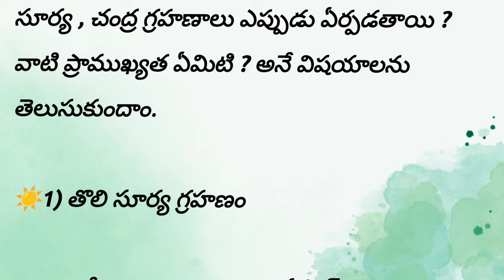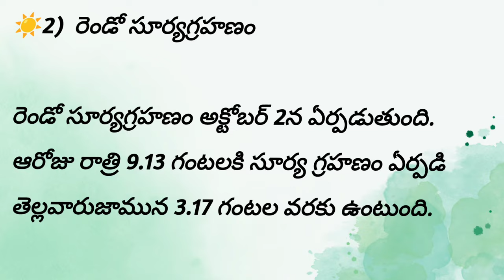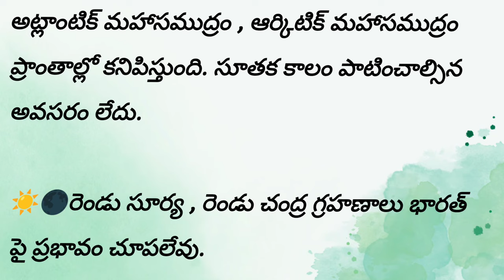2024 లో 2 సూర్య గ్రహణాలు, 2 చంద్ర గ్రహణాలు...భారత్ లో కనిపిస్తుందా? సూతక కాలం ఎప్పుడూ పాటించాలి....?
ఈ సమయంలో శుభ కార్యాలు తలపెట్టరు. గర్భిణులు కూడా పలు జాగ్రత్తలు తీసుకుంటారు. 2024 లో సూర్య , చంద్ర గ్రహణాలు ఎప్పుడు ఏర్పడతాయి ? వాటి ప్రాముఖ్యత ఏమిటి ?